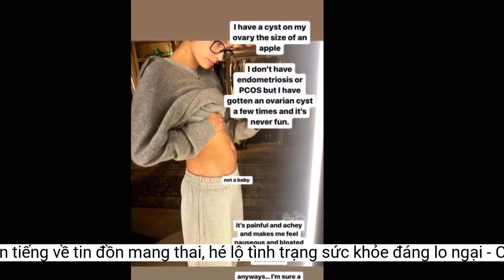Vợ Justin Bieber lên tiếng về tin đồn mang thai, hé lộ tình trạng sức khỏe đáng lo ngại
Bà xã Justin Bieber hy vọng đông đảo khán giả có thể hiểu và thông cảm cho cô.Cả hai vẫn luôn ngọt ngào, hạnh phúc như thuở ban đầu
Mới đây trên trang cá nhân, Hailey đã hé lộ về nguyên nhân khiến cô chưa có tin vui trong thời gian qua. Dù vô cùng buồn bã về tình trạng hiện tại, tuy nhiên nữ người mẫu hy vọng câu chuyện này sẽ khuyến khích và truyền cảm hứng tới những người gặp tình trạng giống cô.
Cụ thể vợ Justin Biber cho biết bản thân đã mắc căn bệnh u nang buồng trứng: "Tôi có một u nang trên buồng trứng có kích thước bằng quả táo. Tôi không bị lạc nội mạc tử cung hay hội chứng buồng trứng đa nang (PCOS), nhưng đã bị u nang buồng trứng vài lần, khiến tôi không bao giờ cảm thấy vui vẻ. Tôi cảm giác đau đớn, nhức nhối, buồn nôn, chướng bụng và bị chuột rút. Căn bệnh này khiến tôi dễ xúc động. Dù sao đi nữa, tôi chắc chắn rằng các bạn sẽ hiểu và thông cảm cho tôi".
Sau khi kết hôn từ năm 2019, Justin Bieber và Hailey hiện tại vẫn tận hưởng cuộc sống hôn nhân và chưa có con. Điều này khiến bà xã nam ca sĩ không ít lần vướng vào nghi vấn mang bầu. Tại Met Gala 2021, anh không ngần ngại đưa tay chạm bụng vợ ở chốn đông người. Hành động trên từ phía Justin Bieber càng làm cho công chúng cho rằng Hailey đã có bầu. Tuy nhiên ngay sau đó nữ người mẫu đã lên tiếng đáp trả: "Tôi không có thai, hãy để tôi yên".
Bà xã Justin Bieber
Người đẹp còn chú thích: "Không phải là một em bé" ở phần bụng bị nhô lên do u nang gây ra
Đây không phải là lần đâu Hailey công khai về "biến cố" sức khỏe, trước đó vào hồi tháng 4 nữ người mẫu bắt đầu xuất hiện dấu hiệu đột quỵ. Trải qua việc thăm khám tại bệnh viện, bác sĩ kết luận người đẹp bị thiếu máu cục bộ cơ tim. Sau đó Hailey đã phải phẫu thuật nhằm lấp lỗ hổng ở tim.
Vợ chồng nam ca sĩ khá thoải mái trong việc chia sẻ những câu chuyện cả hai đã từng trải qua ở trên mạng xã hội